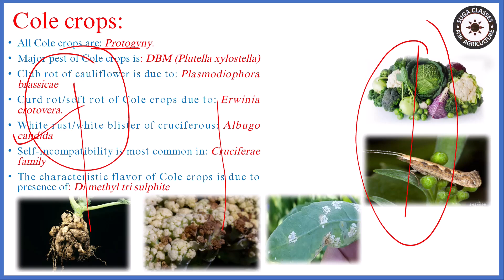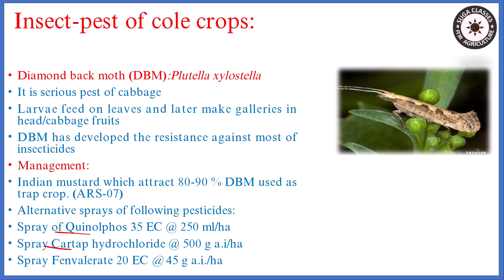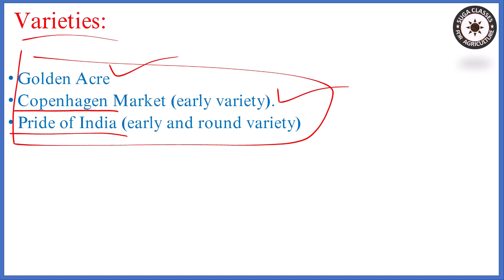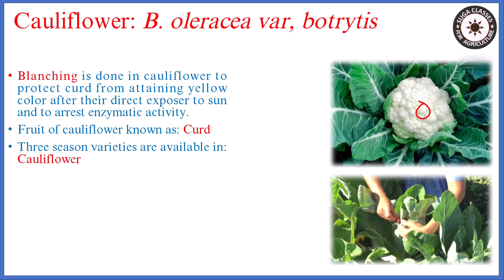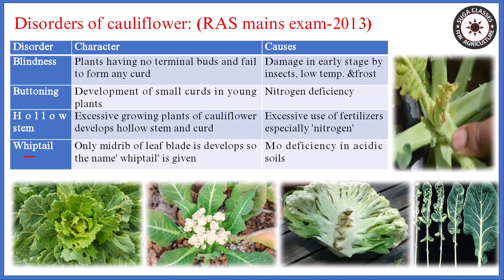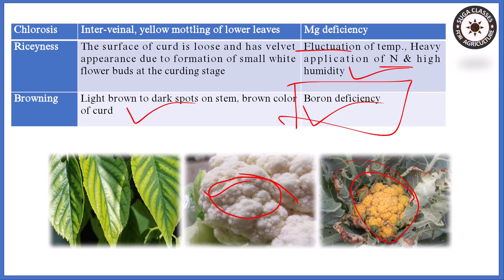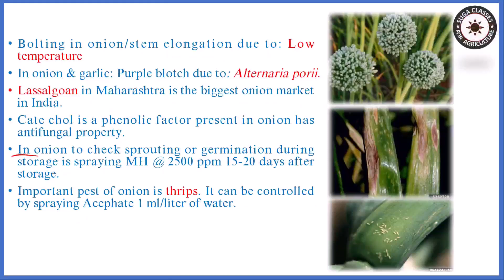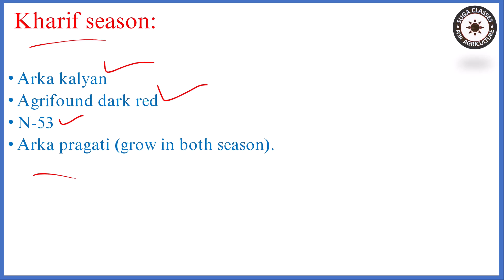Lecture 105 Horticulture Vegetable production Cole crops: Cabbage, Cauliflower, Onion Nem Raj Sunda